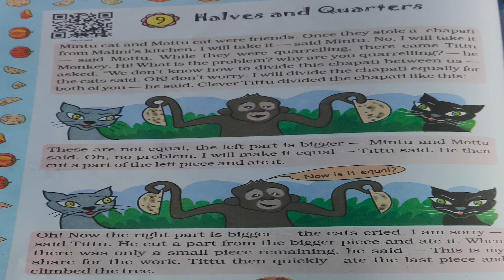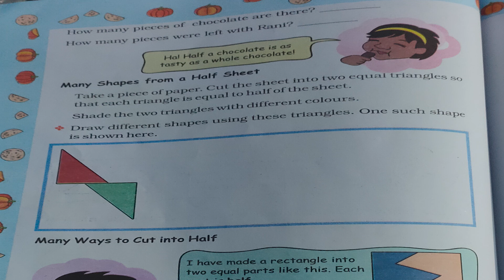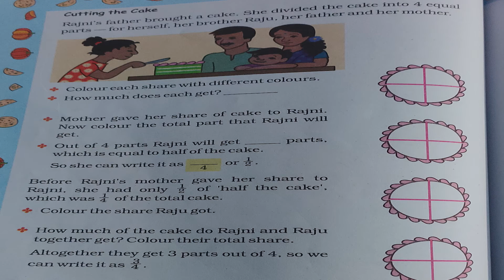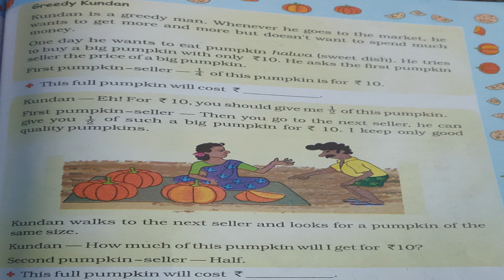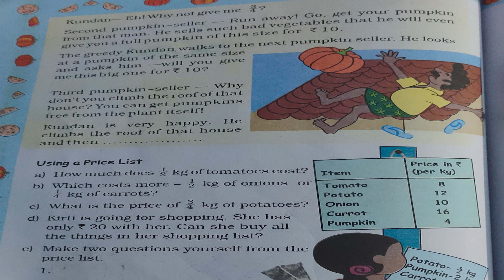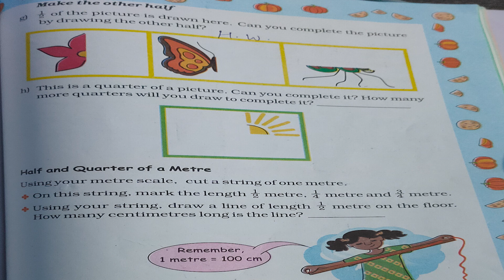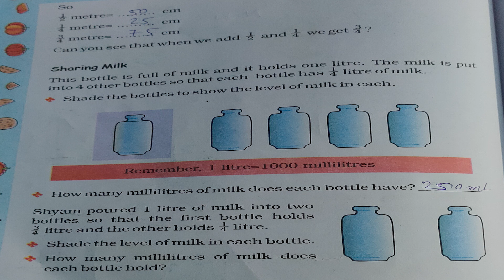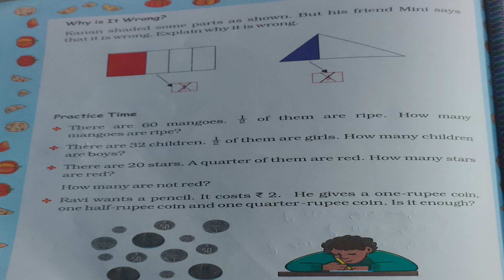STD 4 MATHS CH-9 dt:-3-1-2022